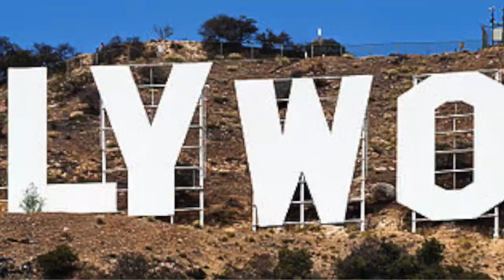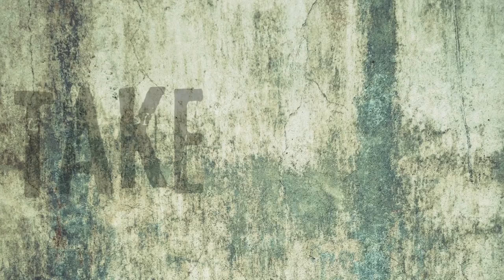Scott Baio's Take On Life Episode 5 Drive Thrus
Drive-Thrus are convenient, but do you like using them?  How about special orders?  Should food be ordered “as is”, or is it okay to change your burger?  Watch the new episode of Scott Baio’s Take On Life and discover how heated this issue can become!